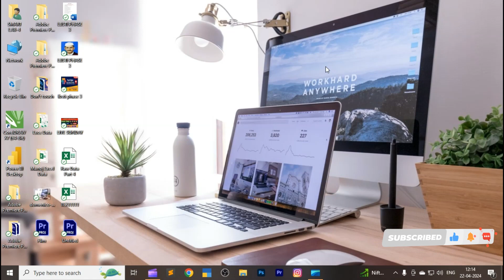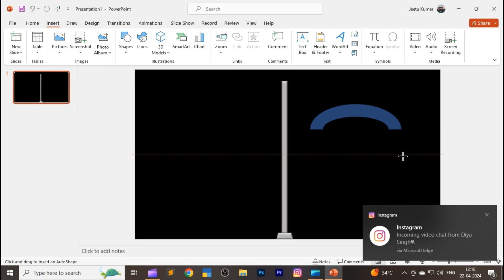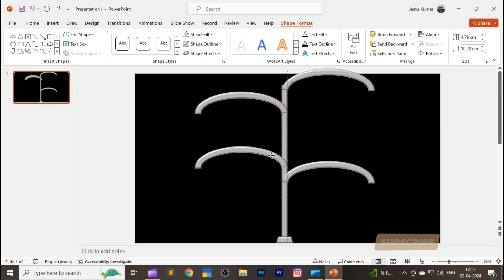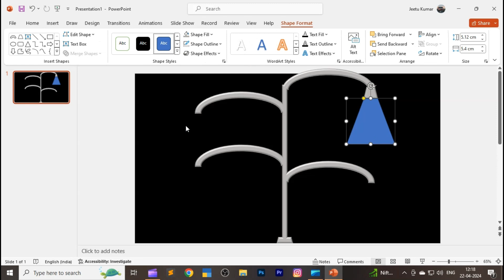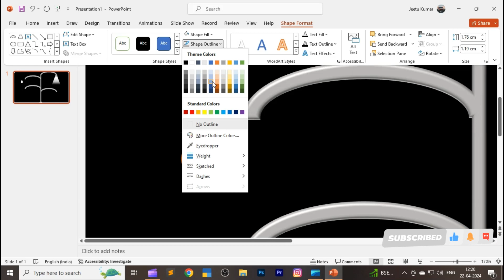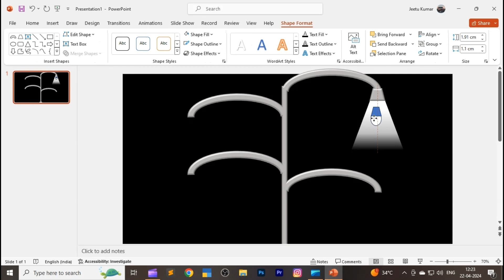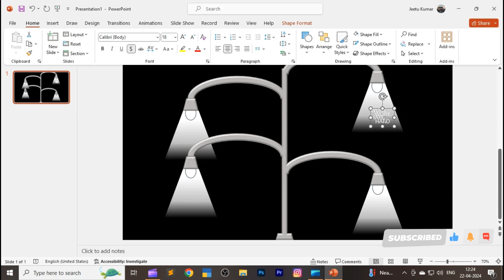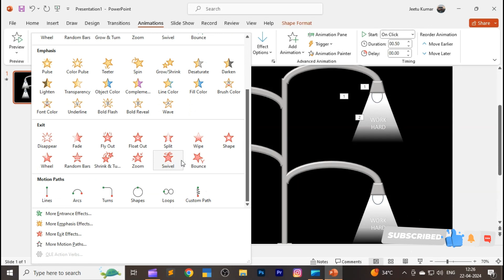Create a Thought-Provoking Lamp Slide in PowerPoint | LBSTI Phase 3 | From Beginner to Pro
Unlock the secrets to crafting captivating PowerPoint presentations with our latest tutorial! In this video, we guide you through the process of creating a thought-provoking lamp slide using PowerPoint, perfect for LBSTI Phase 3 projects. Whether you're a beginner seeking to enhance your skills or a seasoned pro looking for fresh inspiration, this tutorial has something for everyone. Join us as we dive into the world of presentation design and take your slides to the next level. Don't miss out – hit play now and let your creativity shine!

CorelDraw
Graphic designing
Ms office
Web development
Web Designing
MIS
Advance Excel
E accounting